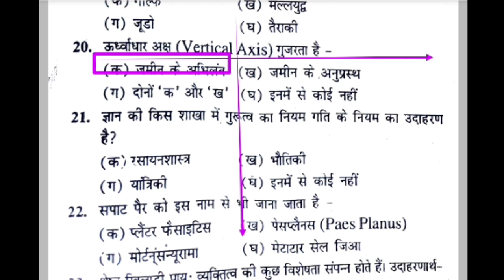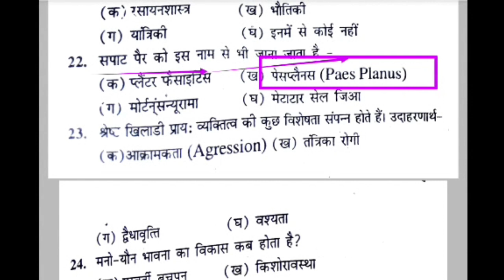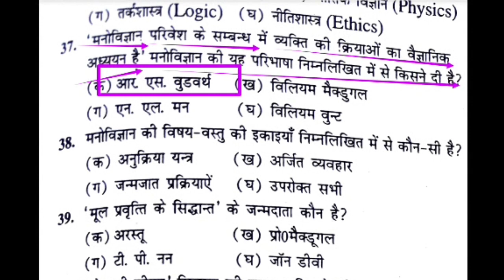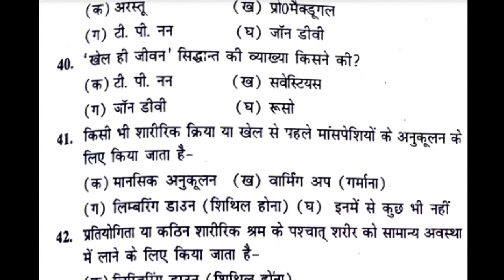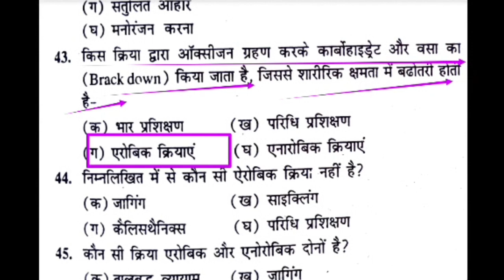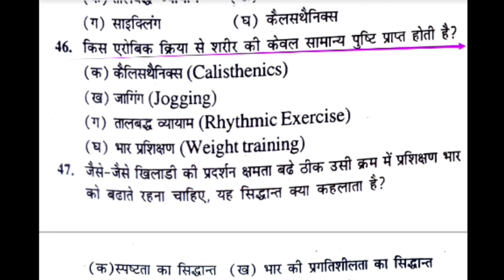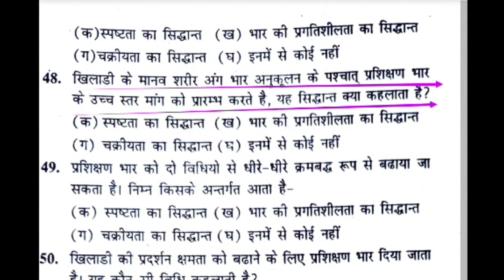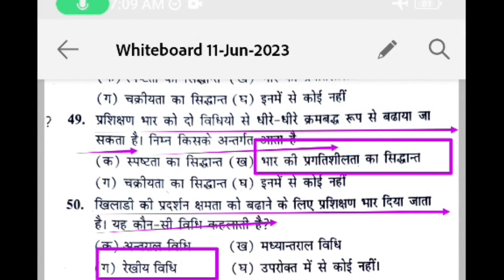Top 50 MCQ of Physical Education Revision Class/Physical Education mcq/MPSUPERTET/UPTGTPGT/UPLTGREAD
Hi